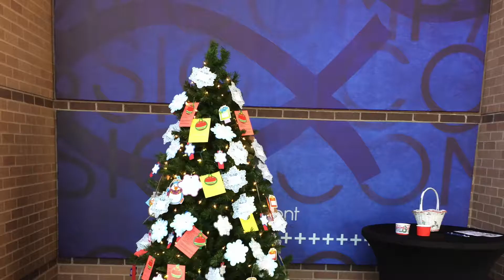Jean's Story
Every Christmas season New Covenant partners with the Circle of Care to put on a Christmas party for foster children and their families.